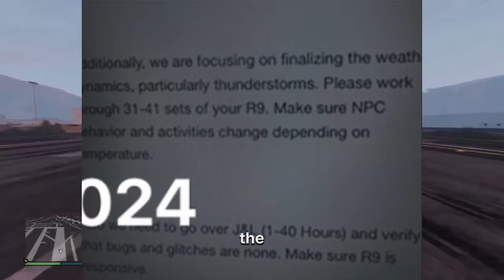How GTA6 Will Change Everything 😱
fellow gamers and enthusiasts,

Today, we find ourselves caught in the whirlwind of excitement and anticipation as news of an "accidental" leak from a GTA VI developer sends shockwaves through the gaming community. This unexpected revelation, while perhaps unintentional, has reignited our fervor and laid to rest some of the concerns looming over the much-anticipated release.

It feels like just yesterday when Rockstar Games finally granted our wishes and unveiled the long-awaited GTA VI trailer, sending waves of excitement rippling through the gaming world. Yet, ever since that moment, we've been trapped in a rollercoaster of emotions, oscillating between excitement and fear, never quite sure if the launch would proceed as planned.

The past year has been a tumultuous journey for gamers, with concerns of delays casting a shadow over our anticipation. We've experienced moments of intense anxiety, fueled by uncertainty about the game's progress, only to find brief moments of solace when reassurance seemed to surface.But just when it seemed like the dust had settled on the industry drama, Rockstar North throws us a curveball with an accidental leak, seemingly addressing our lingering fears.

The leak, in the form of a screenshot, tantalizingly hints at unreal weather effects, particularly thunderstorms, and in-game mechanics that promise to revolutionize NPC behavior and activities.Furthermore, mentions of bug fixes for lead protagonists and speculation about a lengthy 40-hour story mode have sent the fandom into a frenzy of speculation and excitement.

As if that weren't enough, leaks showcasing the immense scale of the game's open world have surfaced across the internet, further fueling our anticipation.It's a curious turn of events, isn't it? Just when frustration and anger were once aimed at Rockstar, these sudden leaks emerge, serving as a temporary salve for our impatience. Yet, amidst the exhilaration, we can't help but wonder about the timing of it all.

As we eagerly await the launch of GTA VI, let us savor these moments of excitement and speculation, knowing that soon we'll be diving headfirst into the sprawling world crafted by Rockstar Games. And who knows, by the time the game finally graces our screens, we may have exhausted ourselves from the sheer exhilaration of it all.